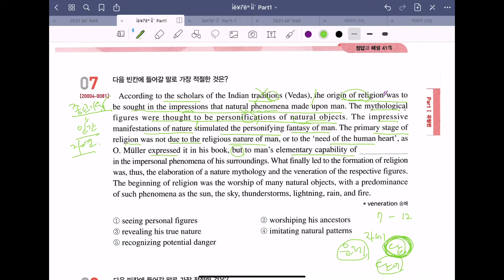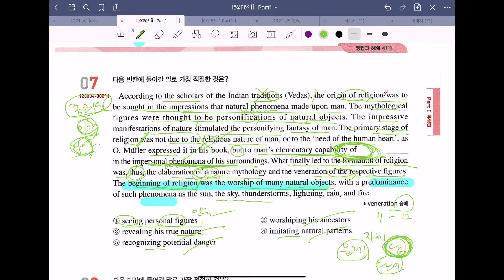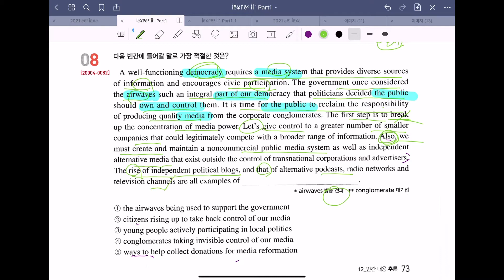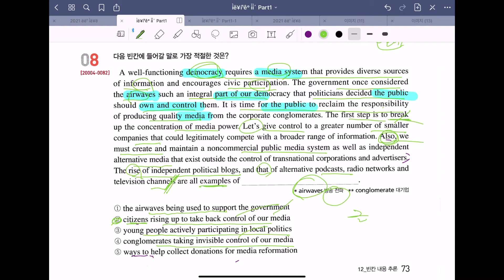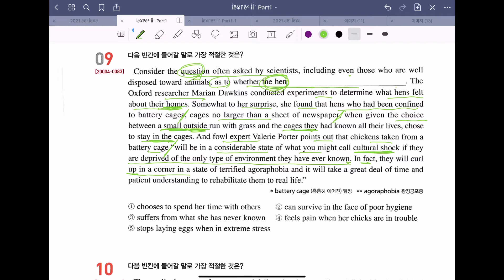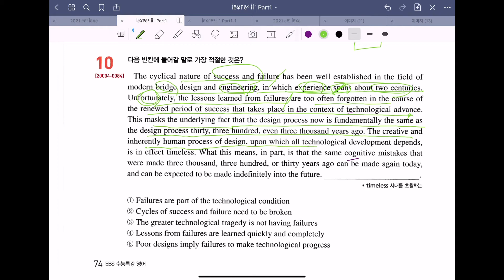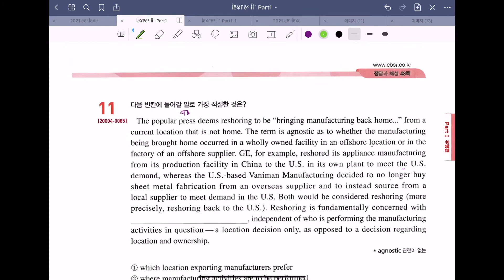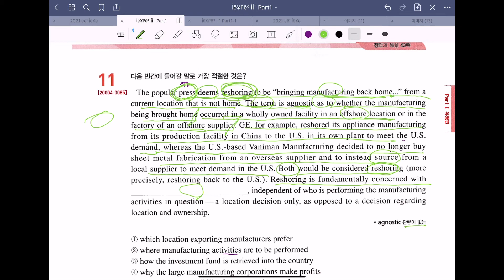2021년 수능특강 영어 12강 7번-12번 같이 문제풀기